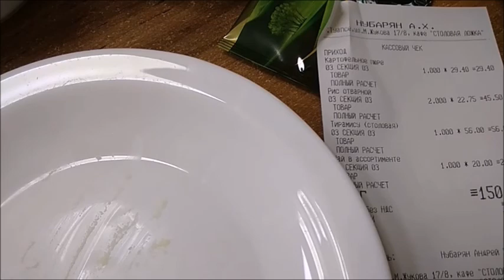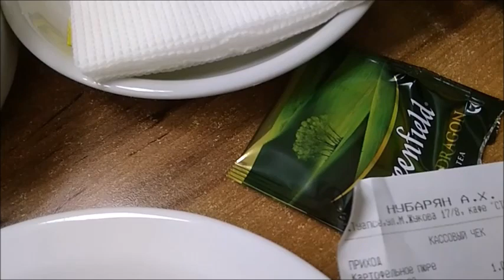travel vlog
Travel Vlog. Go to the sea.